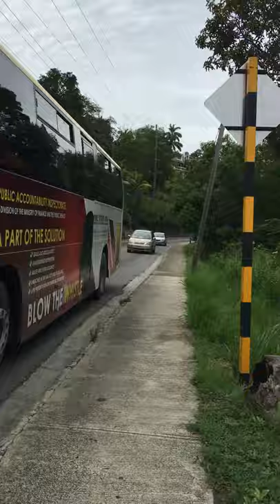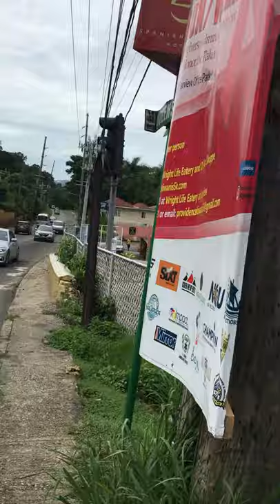Please Walk With Me Back to Top Road...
Thank you so much for stopping by and listening to or watching my channel.

It may seem as though I do not specialise in any subject in particular, because I  give my opinion on various topics, but you will notice that the common denominator is that I share information that I believe will be useful to you, but which may slip under the radar because it is not discussed on mainstream media.

I tend to discuss updates on immigration issues, social concerns, new legislation, or media highlights that I feel I can compliment with commentary and opinion, so as to make it useful, relevant and entertaining.

A special thank you to my subscribers and those who have left comments, and especially those who have told me that my videos have helped them.   I appreciate all your comments and feedback.

Meanwhile, I will continue to update you and share things that I believe may be relevant and helpful.

My quarterly magazine, you can read the editions for free but there is a fee for downloading.

My videos can be over-simplified, so please do your own research when it comes to any news, regulations and legislation I mention in my videos.

 It is important that you know that the information I give does not constitute legal advice, as not all the facts are known – so you should retain an attorney/lawyer/solicitor to review all the facts specific to your case, in order to receive advice specific to you. The information I share, does not create a Professional Expert/client relationship.

Black-Bright